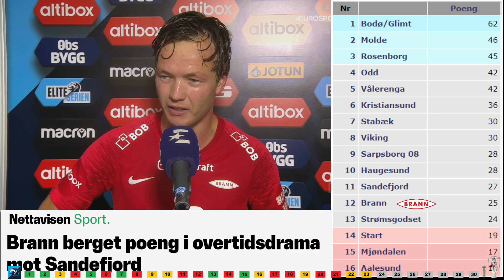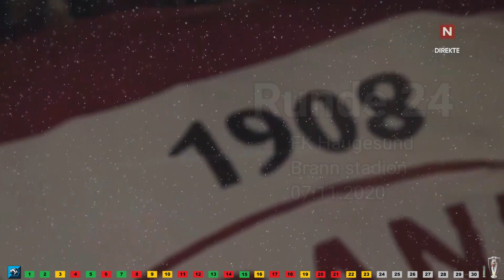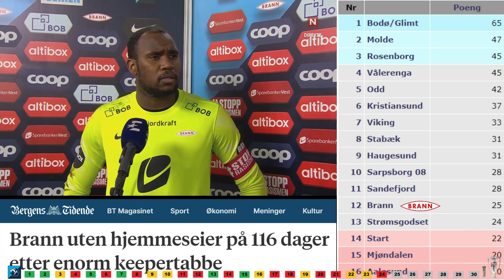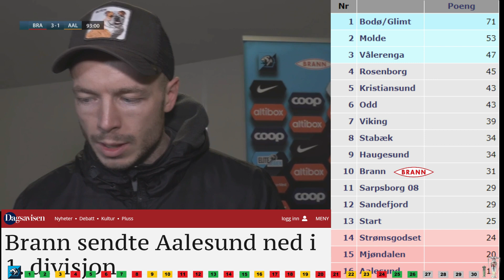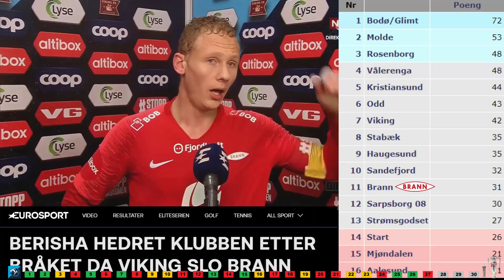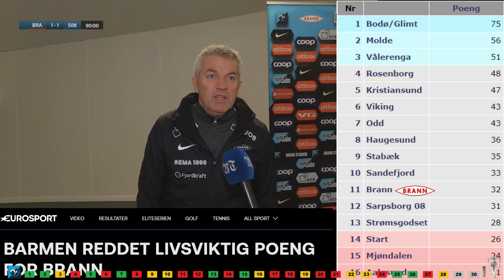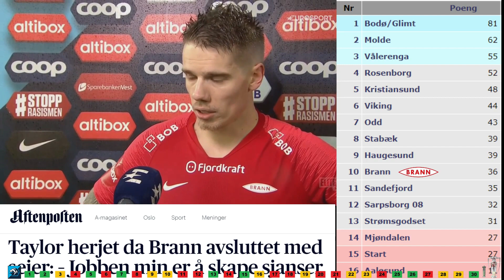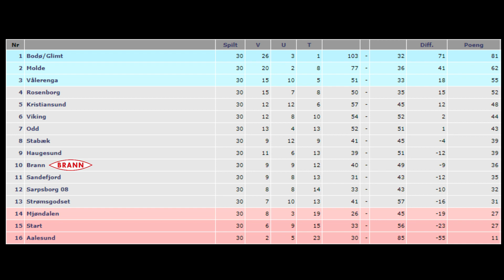Sk Brann - Runde for Runde - Sesongen 2020 (Del 3 - Vinter)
Sirkus Brann sesongen 2020 - Del 3. Her er forkortede høydepunkter fra kampene (Runde 21-30)